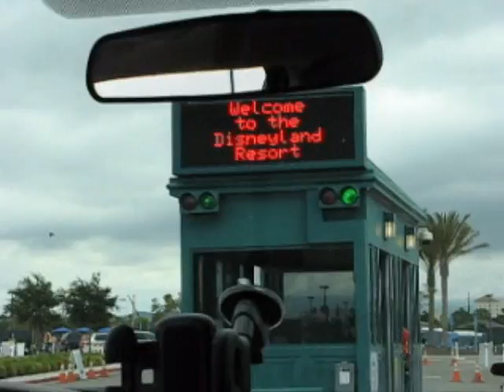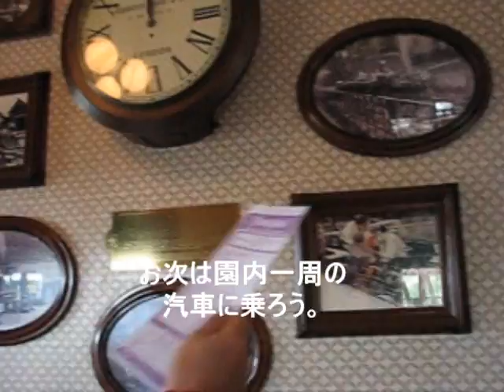アメリカのディズニーランド ホントはディズニーパークというそうでｗ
【アメリカ旅】 ＤＩＹ道楽/テツのアメリカ・カリフォルニア州への　人生初の海外旅！！ （2012年）

アメリカのディズニーランド！スターツアーズ　EO　スペースマウンテン